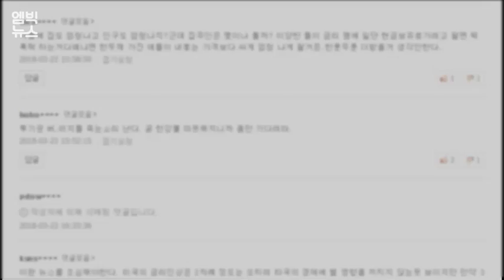미국 금리 인상..대출이자 어쩌나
미국 연방준비제도가 기준금리를 추가로 인상하면서

한미간 기준금리가 10년 7개월 만에 역전됐습니다.

장기적으로 우리나라에 투자한 외국인

자금이 해외로 빠져나갈 가능성과,

국내 시중금리 인상에 따른 대출금리 상승으로

가계부채에 영향을 미칠거란 예측이 나오고 있습니다.